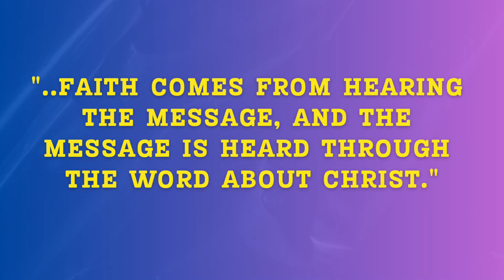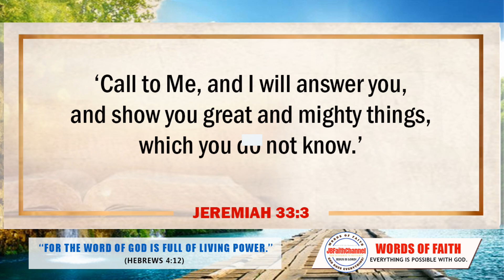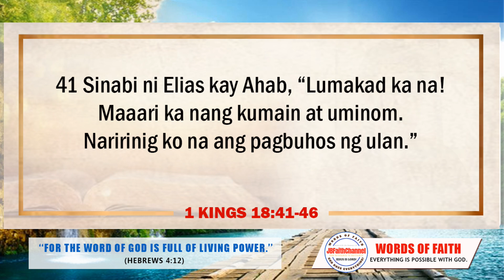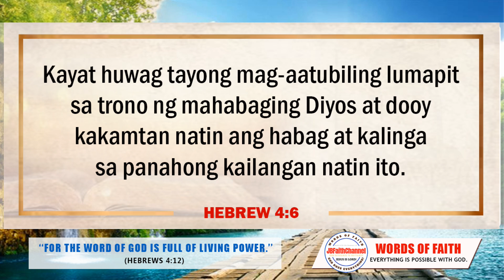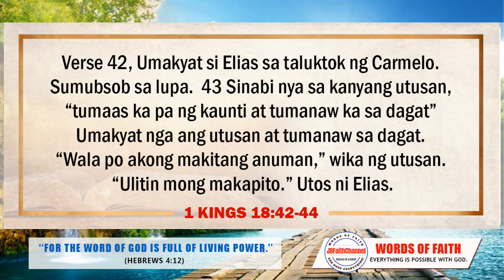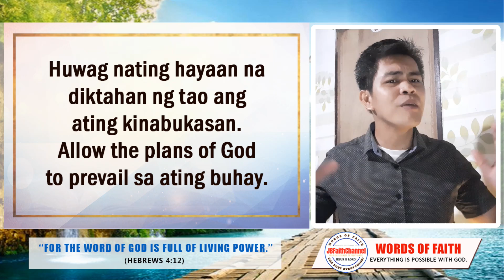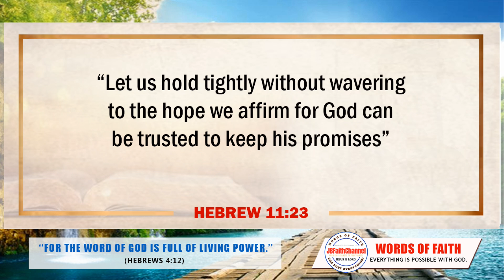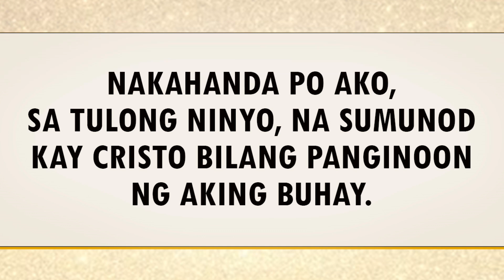SEEING THE INVISIBLE, DOING THE IMPOSSIBLE - Pastor John Brade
Are you believing for a certain rain in your life?  Whether it is a house, a job, business, car, family, promotion or healing? Jeremiah 33:3 says, "Call to Me, and I will answer you, and show you great and mighty things, which you do not know."
God wants you to believe for it like Elijah believed for the rain. Where Elijah is praying for the rain, there has been a drought in their area for a long time, they need rain for planting and harvesting.  So Elijah prayed for the rain. In the world view, there are many impossible things but with God nothing is impossible for Him.
God choose and anoints you, so you can do greater things. John 14:12-13 says, "Very truly I tell you, whoever believes in me will do the works I have been doing, and they will do even greater things than these."
Seeing the invisible, doing the impossible is a CHOICE. Look on things in the eyes of your faith. Never give up. What God started in your life, He will finish. Just believe! Hebrew 11: 23 says, “Let us hold tightly without wavering to the hope we affirm for God can be trusted to keep his promises." Glory to God!❤

WELCOME to JBFaith Channel, the Divine Journey of Faith in Jesus Christ, of  FAITHFULNESS to FRUITFULNESS. We gladly share that GOD'S WORD IS THE FINAL AUTHORITY IN OUR LIVES and THE SOURCE OF ALL POWER.

Thank you very much. God bless you more. To God be the Highest Glory.

PRAYER OF FAITH CHURCH WORLDWIDE MINISTRIES, SUBIC, ZAMBALES
PHILIPPINES 2209

2024 POFC BANNER:
THE YEAR OF GREAT VICTORIES WITH GOD
(Psalm 60:1-12)

To support our ministries, you can send your donations or tithes and offering via GCash number 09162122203